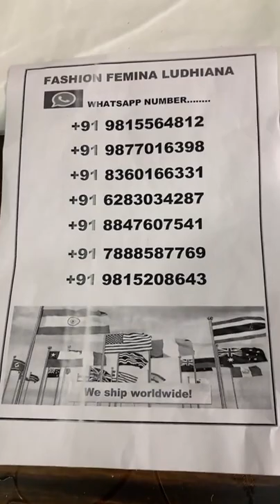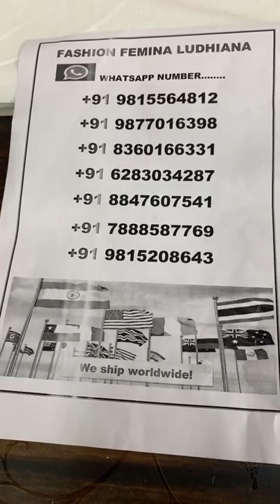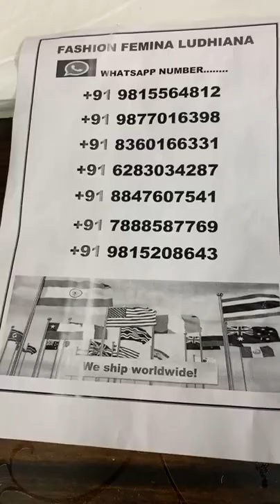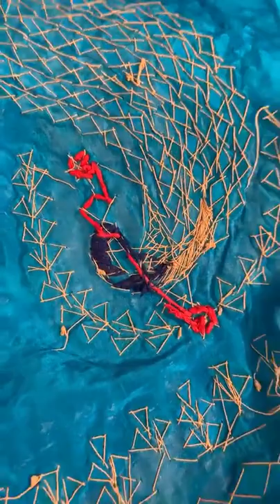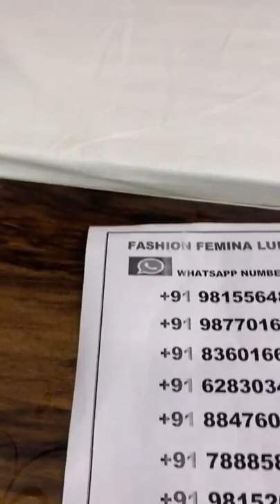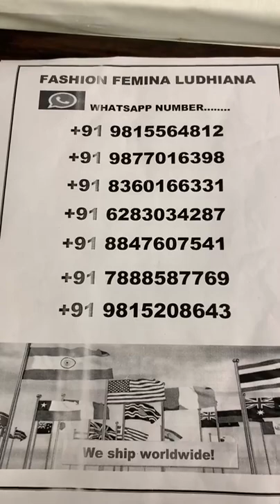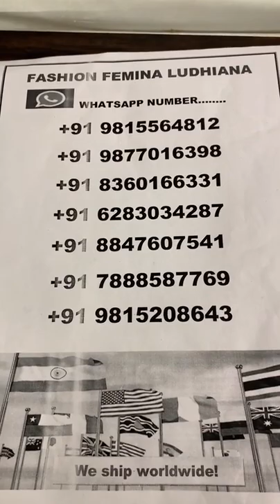7500/- 10000/- 3000/- fashion famina Ludhiana